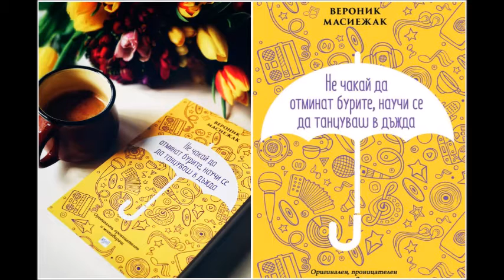Вероник Масиежак - Не чакай да отминат бурите, научи се да танцуваш в дъжда- глава 1-5 (Аудио книга)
Вероник Масиежак - Не чакай да отминат бурите, научи се да танцуваш в дъжда - глава 1-5 (Аудио книга) - Чиклит

Ема води сутрешния блок в популярно парижко радио и поставя работата в центъра на живота си. Неусетно тя е поела много отговорности и се е превърнала в основна движеща сила на медията, но така и не получава желаното признание, а заплащането й си остава минимално.

След интервю, което взема от прочут писател, Ема неочаквано и за самата себе си решава да се включи в неговия проект. Условието е да следва няколко прости стъпки, а целта – да преосмисли живота и приоритетите си.

Постепенно Ема започва да изгражда увереност в собствените си сили, да се среща с интересни хора и да вижда позитивното около себе си. Но ще се осмели ли да направи крачка към новите хоризонти, които се откриват пред нея...

Вероник Масиежак има дългогодишен опит в сферата на журналистиката като телевизионна и радио водеща, а образованието и страстта й са свързани с психологията. От години провежда успешни семинари и помага на хората да открият пътя към себе си.

Като майка на три деца Вероник Масиежак се посвещава и на активна дейност в областта на детското възпитание чрез методите на позитивното родителство, ненасилственото общуване и др. Организира курсове и ателиета, посветени на тези актуални практики, авторка е на няколко популярни книги на тема детско възпитание и е създателка на сайта "Позитивна майка".